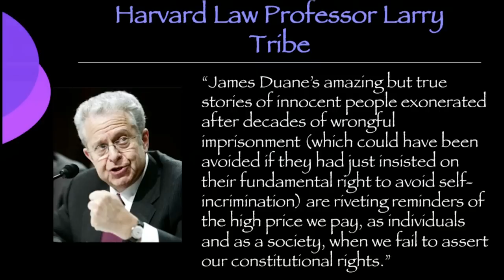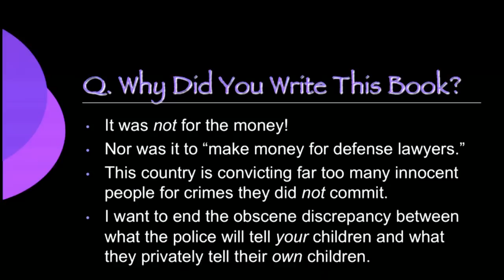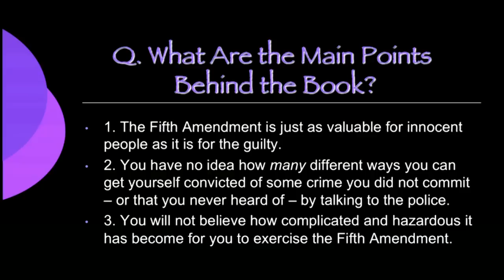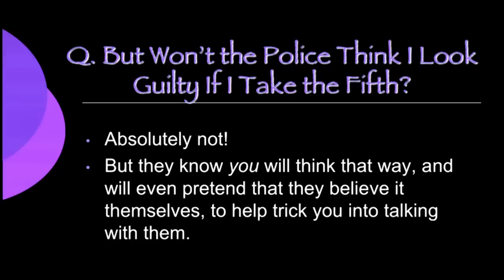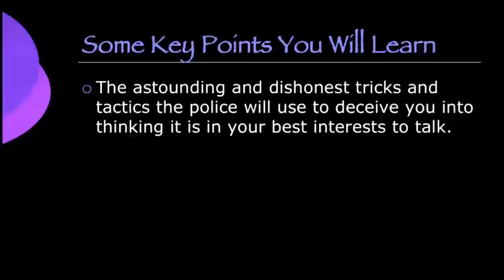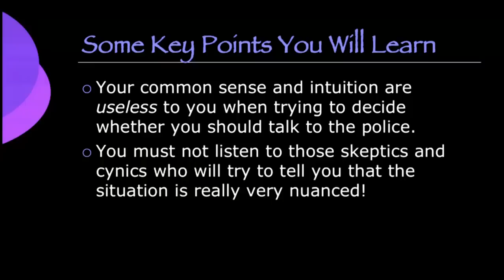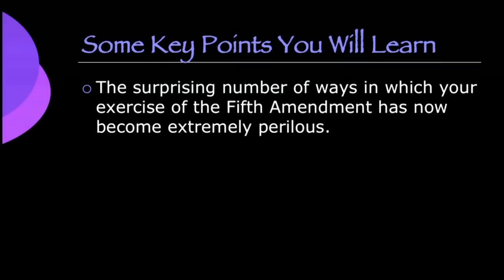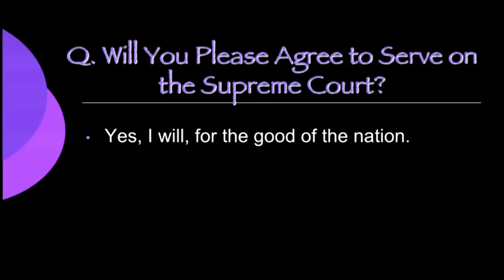Don't Talk to the Police Redux (James Duane)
Law professor James Duane became a viral sensation in 2008 for a lively lecture that explained why people shouldn’t agree to answer questions from the police. In his new book, You Have the Right to Remain Innocent, Duane expands on that presentation, offering a vigorous defense of every citizen’s constitutionally protected right to avoid self-incrimination. By using case histories of innocent persons who were wrongfully imprisoned because of information they gave to police, Duane debunks the claim that “if you haven’t done anything wrong, then you don’t have anything to worry about.” Join us for an informative lecture about the Constitution and how to protect yourself and stay out of trouble with the police. Buy James Duane's book You Have the Right to Remain Innocent